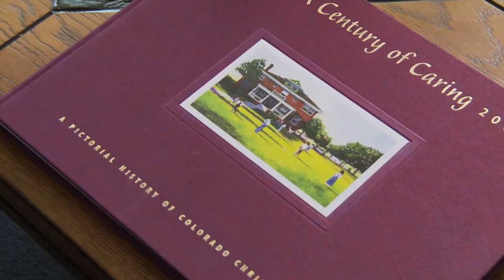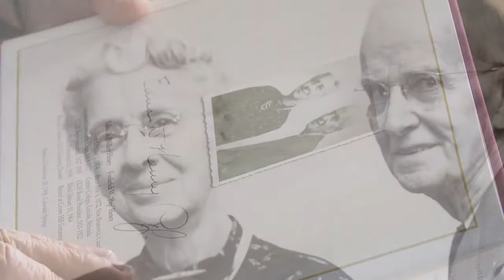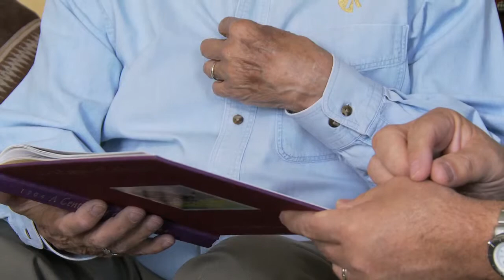History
Watch to learn about Tennyson Center for Children's 111 year history.